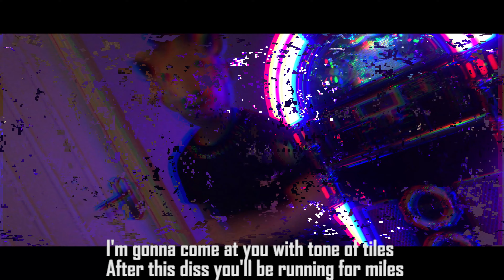Unreleased Robbie DissTrack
This was ages ago and I just decided to release it now

Bailey wasn't there to record the music vid so I had to improvise

Creds to Bailey for rapping half of it
And Marcus and Ethan you the would of left u crying line